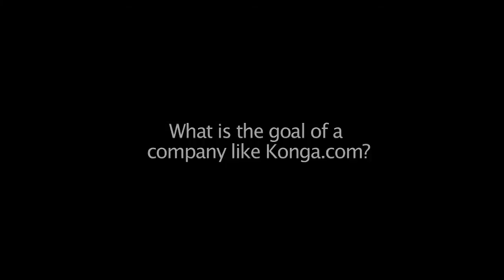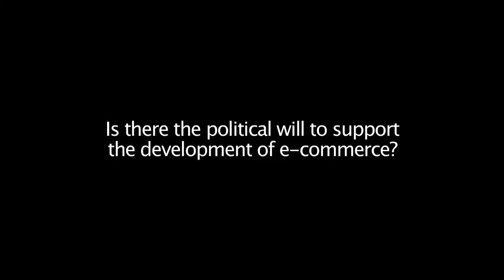Sim Shagaya, CEO, Konga.com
Konga.com's Sim Shagaya talks about how his company will need to rely on Nigeria's postal service to deliver merchandise ordered on his online shopping site as the spending power of citizens throughout Nigeria and neighbouring countries increases.